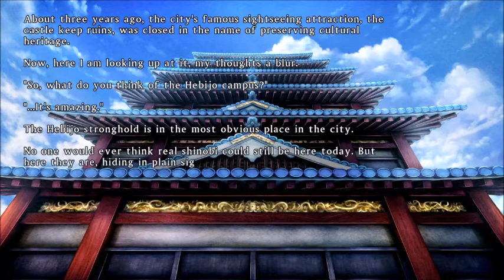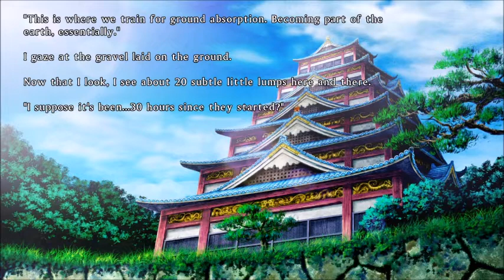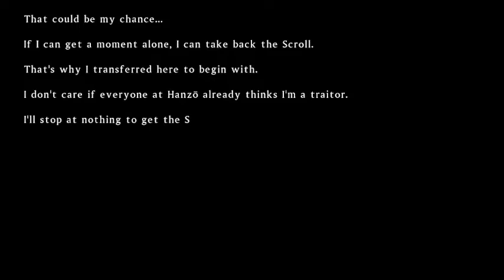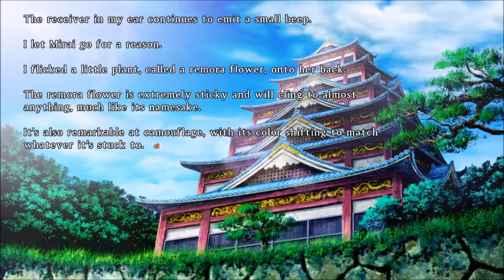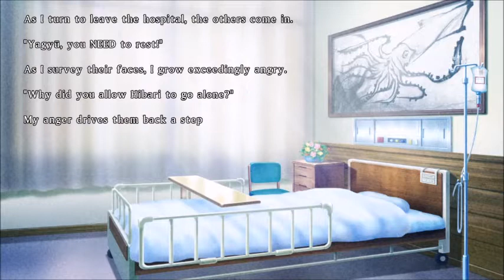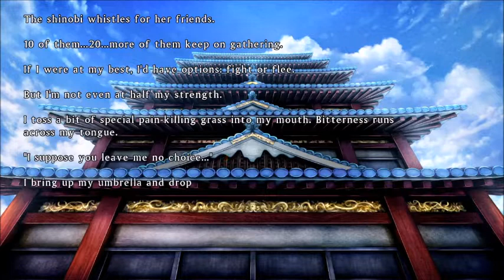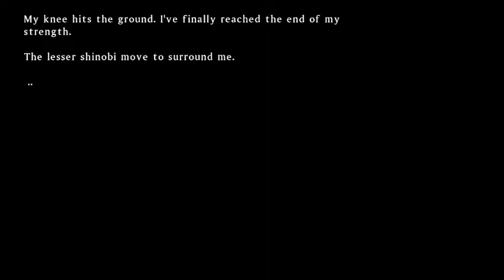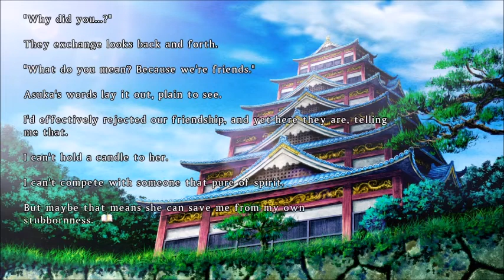DoubleGaijin's Samurai Sunday - Senran Kagura Burst Re:Newal PT 5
Something tells me these girls aren't liking me much...

Part 5 of Senran Kagura Burst Re:Newal.

The game crashed multiple times (3 to be precise) during the stream hence the "cobbled together" nature of this video. Hopefully I can have most of these issues ironed out by next stream.